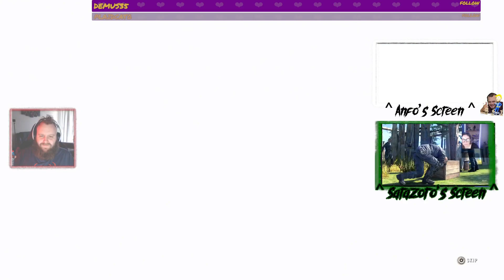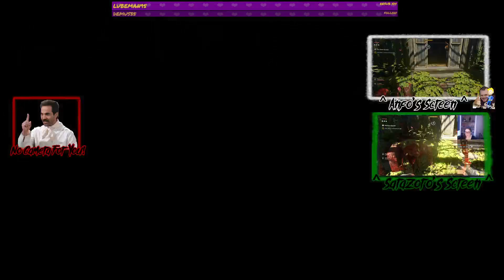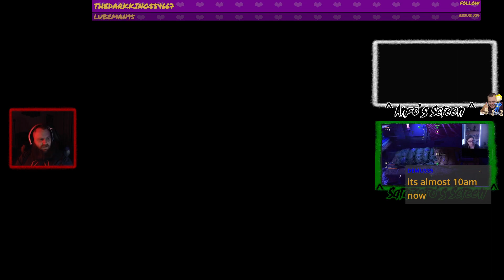Dying Light 2 (Part 2)